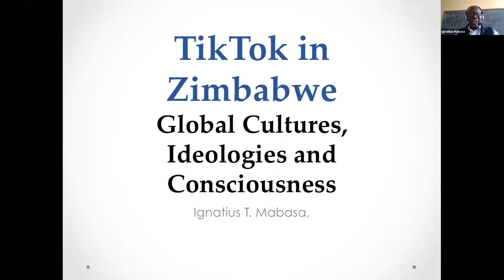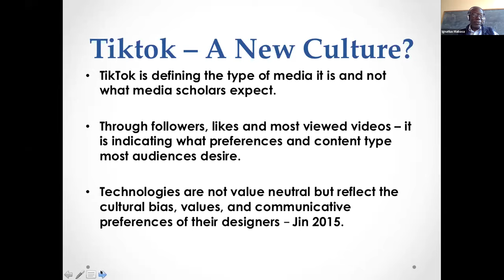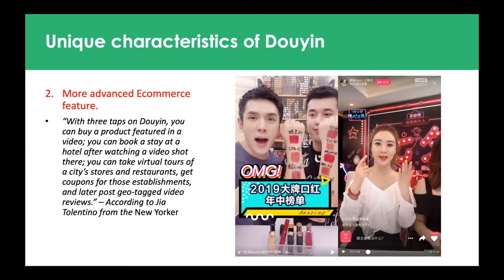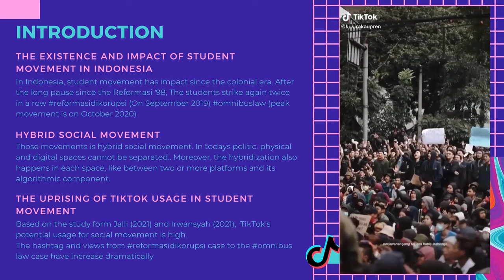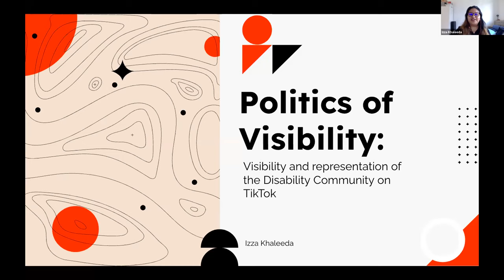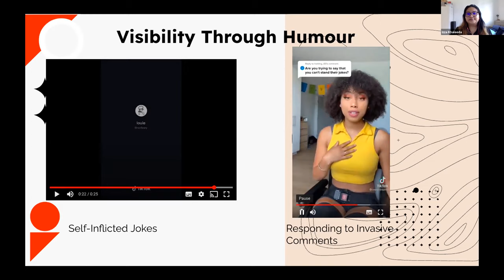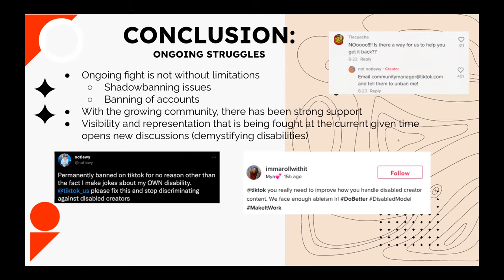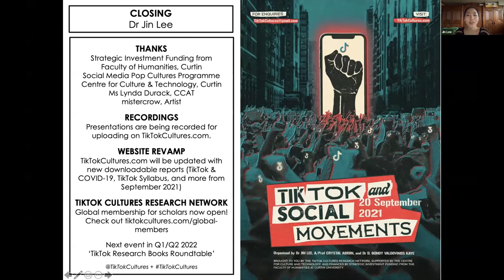TikTok and Social Movements Session 4: Grassroots & Community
The TikTok Cultures Research Network held its fourth virtual event TikTok and Social Movements on 20 September 2021 organised by founding members Dr Jin Lee, Associate Professor Crystal Abidin, and Dr D. Bondy Valdovinos Kaye. The event was a half-day online Symposium (on Zoom) to showcase emergent research on the potentials, promises, pitfalls, and parameters of such social movements on TikTok. The event featured a keynote delivered by Dr Ariadna Matamoros-Fernández (Queensland University of Technology). This is the final recording of 5 from the symposium:

1. TikTok and Social Movements Keynote: Discussing and Assessing Harmful Humor on TikTok delivered by Dr Ariadna Matamoros Fernández (QUT)
2. TikTok and Social Movements Session 01: Advocacy & Platforms
3. TikTok and Social Movements Session 02: Gender & Sexuality
4. TikTok and Social Movements Session 03: Politics & Playfulness
5. TikTok and Social Movements Session 04: Grassroots & Community